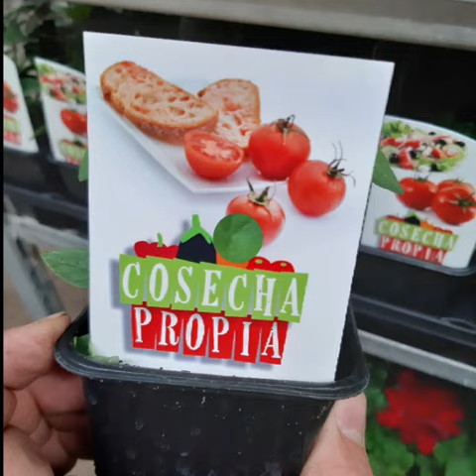Semana Santa 2019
juevessanto de semanasanta de 10:00-14:00. Sólo en centrodejardineria